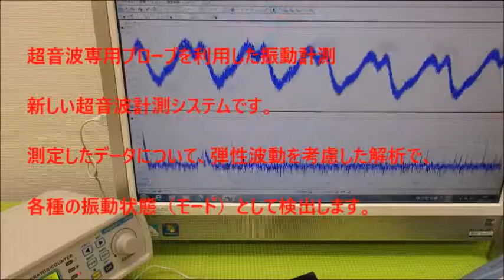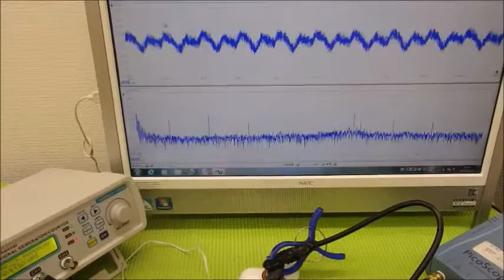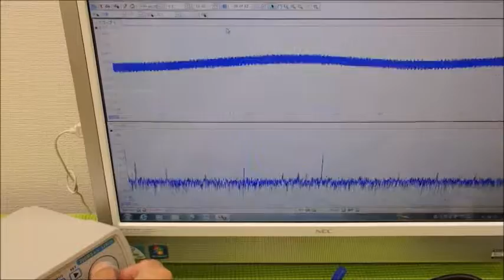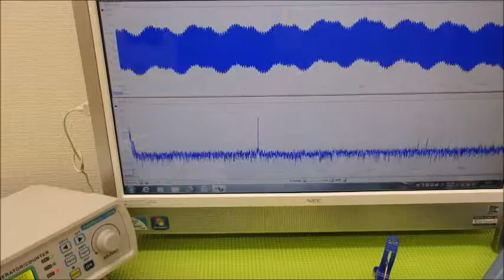メガヘルツの超音波発振制御プローブを利用した実験動画 ultrasonic-labo